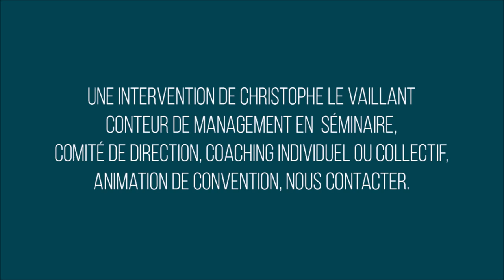Episode 3 : Le Management de Biais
Dans cet épisode, le conteur de management se dévoile un peu plus... qui est-il ? Ses convictions managériales. PAS DE LECONS MORALES MANAGERIALES. Allez plus loin pour vous et avec vous.
TOUT USAGE COMMERCIAL INTERDIT NOUS CONTACTER.